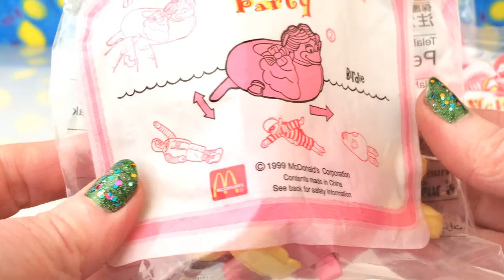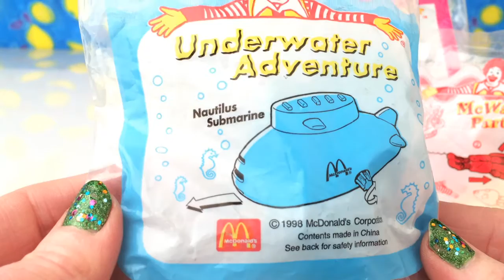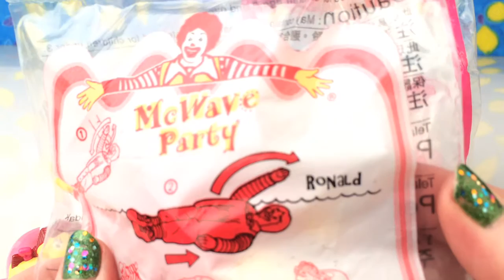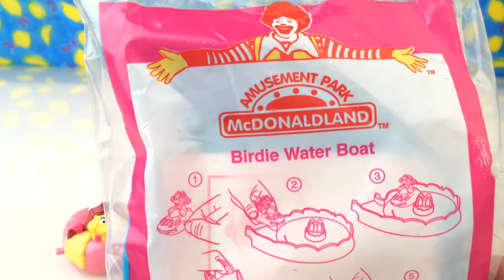McDonalds. VERY, VERY CUTE. Water toys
Surprise Eggs Languages - huevos sorpresa, яйця з сюрпризом, överraskning ägg, сюрприз яйца, ovos surpresa, Überraschung Eier, œufs surprise, siurprizas kiaušiniai

McDonalds toys. Retro McDonalds cool toys.

HOT WHEELS... TOTALLY Random choice of COOL!! cars.

Kinder Hidden eggs, huevos sorpresa, яйця з сюрпризом,金德惊喜, 金德驚喜拆包

McDonalds MLP, My Little Pony Happy Meal toys

Surprise eggs with Play Doh egg surprises, Frozen, Minnie, MLP and more

SURPRISE!! Sponge Bob. Surprise eggs, huevos sorpresa

SURPRISE, Hello Kitty egg, surprise eggs, Disney Minnie Mouse

McDonalds retro toys, Madagascar 3, These old toys are way COOL!

McDonalds Happy meal toys, Squinkies and ZOOBLES. VERY COOOOOL.